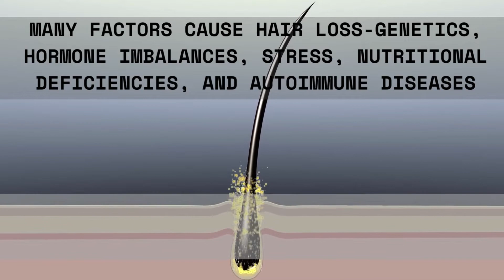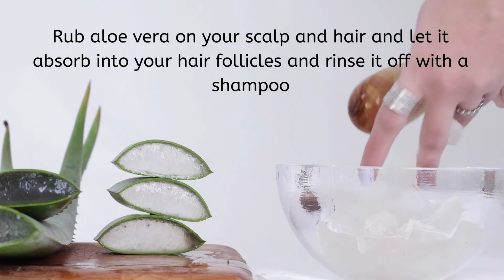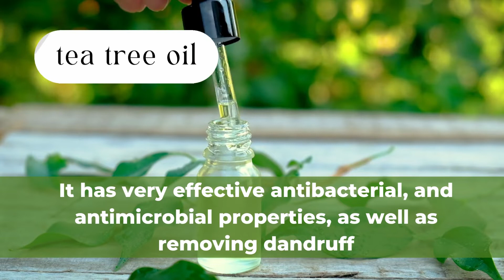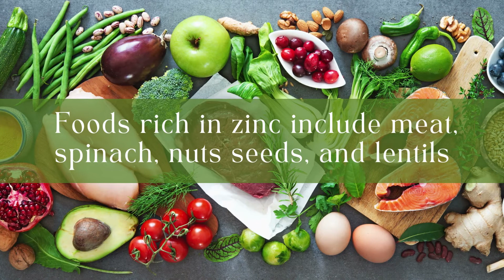How to prevent hair fall -stop it immediately with some home remedies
Here are some home remedies you can do to naturally regrow your hair.

Accordingly, before taking any actions based upon such information, we encourage you to consult with the appropriate professionals. We do not provide any kind of medical/legal/fitness/health/other advice. The use or reliance of any information contained in this video is solely at your own risk.